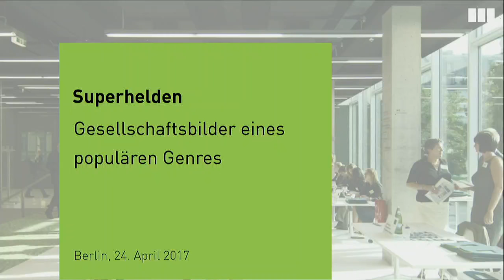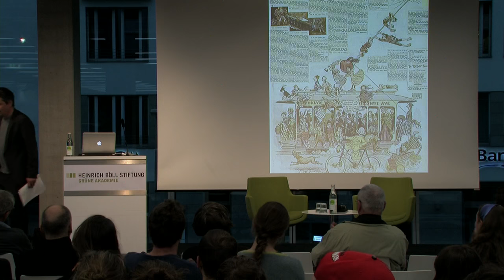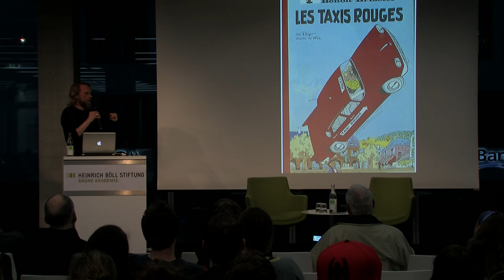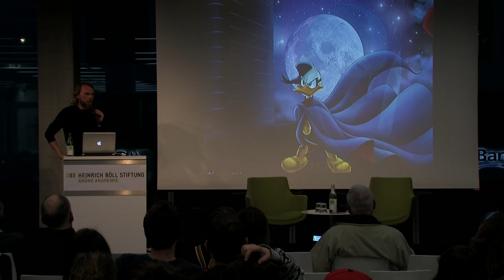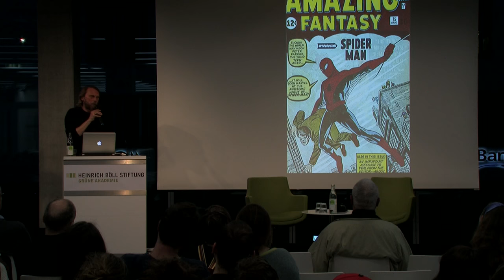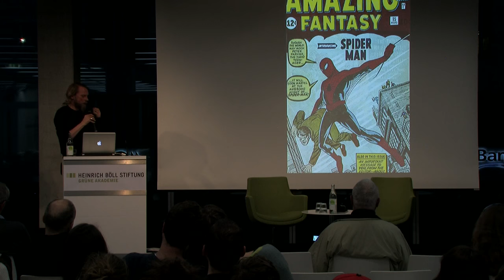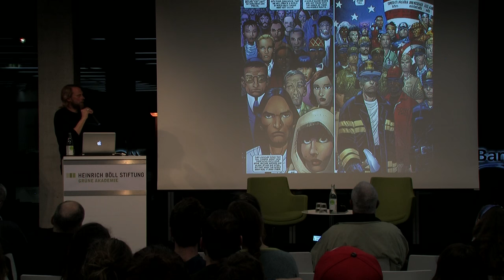Superhelden - Gesellschaftsbilder eines populären Genres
Mit:
- Jens Balzer, Journalist und Autor des Buches "Pop: Ein Panorama der Gegenwart". Darüber hinaus hat er zahlreiche Artikel und Essays über die Ästhetik der Comics verfasst.

Nein, Superheld/innen-Comics sind nicht einfach Märchen von Schurken und heimlichen Rächern mit Hightech-Waffen und übermenschlichen Fähigkeiten. Comics wie Batman, Wonder Woman oder Superman, Spiderman oder Black Widow, verhandeln immer auch auf populäre Weise die politischen Krisen und Konflikte ihrer Zeit. Dabei sind sie - zunehmend auch als weibliche Heldenfiguren - Hoffnungsträger/innen für eine bessere Welt und stehen doch oftmals jenseits von Demokratie und Recht. Sie wissen mitunter um ihre Ambivalenz und fühlen sich nicht mehr wohl in ihrem Kostüm. Superheld/innen in Zeiten von neuem Autoritarismus: Wie sehen sie auf unsere Welt? Welche Sehnsüchte sprechen sie an? Welche Gefahren lassen sich an ihnen festmachen?

Hintergrund
In welcher Welt leben wir? So banal es klingt, es gehört zum Schwierigsten, Abstand zu gewinnen – auf die Höhe zu gehen – um das eigene Jetzt klarer zu sehen. Zeitgeistige Bestseller gibt es viele, erhellende Zeitdiagnosen sind selten. Schauen wir also, wo interessante Perspektiven auf unsere Gegenwart eröffnet werden. Versuchen wir einen ungewohnten, gerne auch schrägen Blick, der uns die Gegenwart anders sehen lässt. 35 Jahre nach den "Stichworten zur 'geistigen Situation der Zeit'" nehmen wir mit der Vortragsreihe "Auf der Höhe" das Experiment nochmals auf. Abermals fragen wir Intellektuelle zu zentralen gesellschafts- und kulturdiagnostischen Stichworten unserer Zeit. In den nächsten Monaten und Jahren buchstabieren wir das Alphabet durch, von A wie Authentizität über D wie Drastik, J wie Jugend, ewige bis R wie Resonanz und Z wie Zombie.

In Medienpartnerschaft mit taz und Freitag.

Hier geht es zum Videoarchiv der Reihe "Auf der Höhe - Diagnosen zur Zeit"